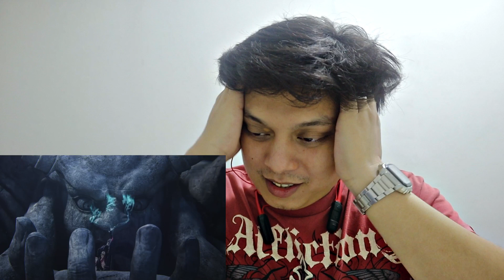STRONG FATE by WAGAKKI BAND (Reaction)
FOLLOW ME ▼

Edited using

The artist and record company hold all copyrights for this song